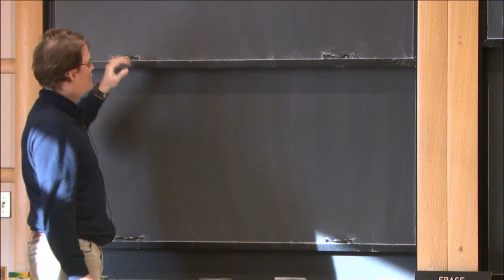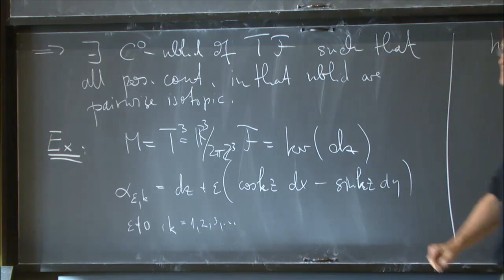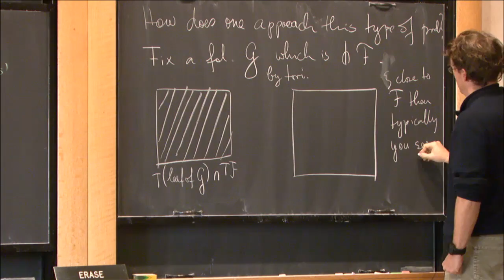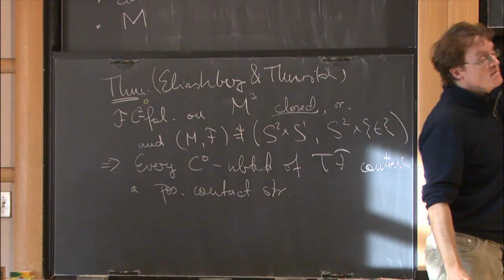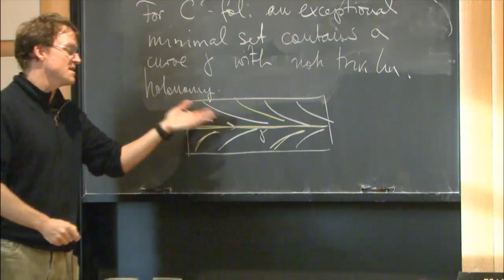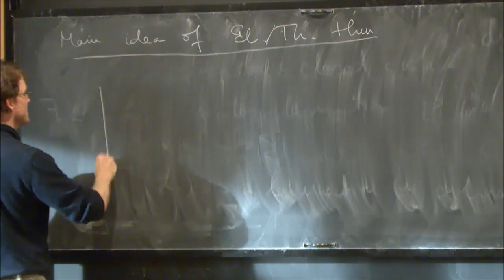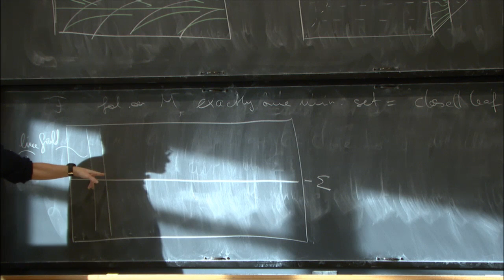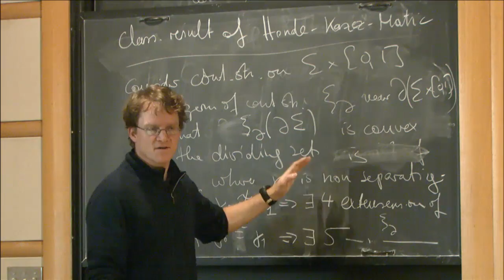Uniqueness of the contact structure approximating a foliation - Thomas Vogel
Thomas Vogel, Ludwig-Maximilians-Universität München

Workshop on Flows, Foliations and Contact Structures
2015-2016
Monday, December 7, 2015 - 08:00 to Friday, December 11, 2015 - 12:00
This workshop is part of the topical program "Geometric Structures on 3-Manifolds" which will take place during the 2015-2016 academic year at the Institute for Advanced Study.  This workshop will focus on the relations between flows, 2-dimensional foliations, and contact structures on 3-manifolds. In addition, the aim is to foster interactions between the different viewpoints on these topics as well as with related invariants of 3-manifolds such as Floer homology and (circular) orderings of the fundamental group.